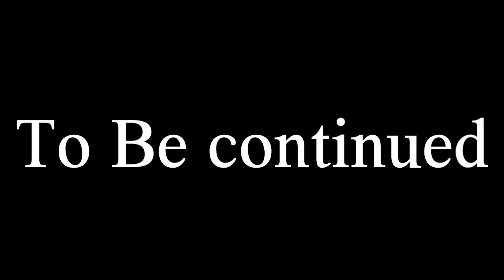Got Cheated Out Of My Title!!!| Wwe Career #3